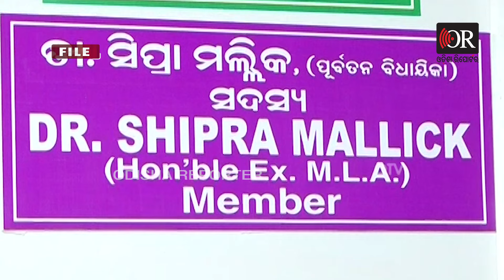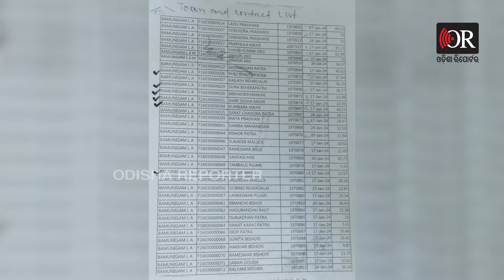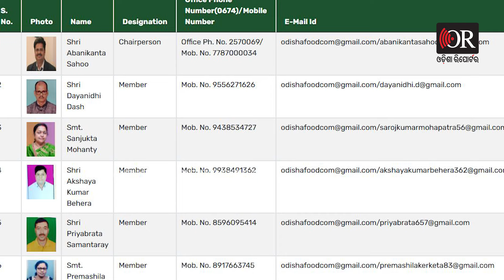କାହିଁକି ତ୍ରୁଟି ଧରିଲେନି ଖାଦ୍ୟ କମିଶନ ? | Odisha Reporter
କନ୍ଧମାଳ ଦାରିଙ୍ଗିବାଡି ବ୍ଲକ୍ ମାଣ୍ଡିପଙ୍କା ଗାଁରେ ଆମ୍ବ ଟାକୁଆ ଜାଉ ଖାଇ ଦୁଇଜଣ ମହିଳାଙ୍କର ମୃତ୍ୟୁ ଘଟିବା ସହ 6 ଜଣ ମହିଳା ଚିକିତ୍ସିତ ହେଉଥିବା ଘଟଣା ଚର୍ଚ୍ଚାର ବିଷୟ ହୋଇଥିବା ବେଳେ ରାଜ୍ୟ ଖାଦ୍ୟ ସୁରକ୍ଷା କମିଶନ ନିଷ୍କ୍ରିୟ ହୋଇପଡ଼ିଛି ବୋଲି ଅଭିଯୋଗ ଆଣିଛନ୍ତି ପୂର୍ବତନ ଖାଦ୍ୟ ସୁରକ୍ଷା କମିଶନ ସଦସ୍ୟା ଡ. ସିପ୍ରା ମଲ୍ଲିକ ।